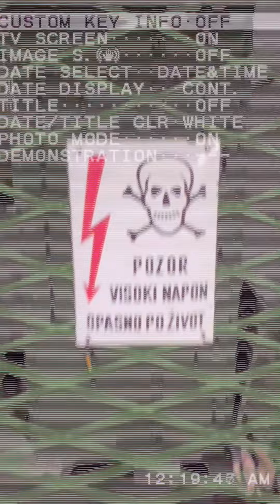how to draw a circle (part 2)